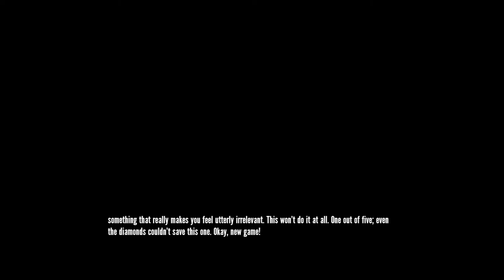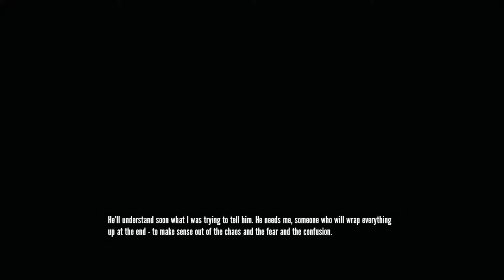The Stanley Parable Ending Part 3: Red Door Blue Door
I did not want to spend 4 HOURS playing the baby game